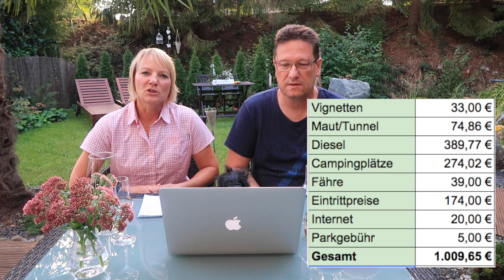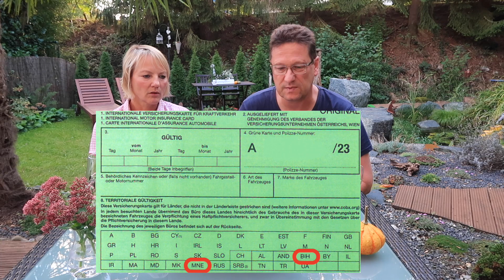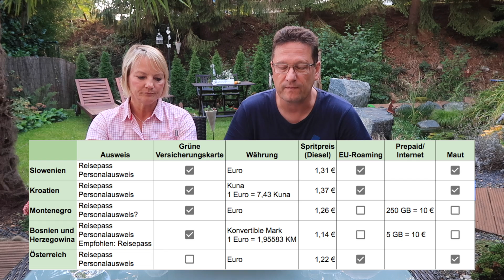Balkan September 2018: Tipps und Fazit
Am 8. September 2018 sind wir zu unserer 3-wöchigen Balkan Tour gestartet.

Inspiriert von anderen Youtubern freuen wir uns auf viele neue Eindrücke in Ländern, die bisher noch nicht auf unserer Reiseliste standen.

In diesem Video geben wir Euch Tipps, Infos und unsere persönlichen Erfahrungen über unsere Balkan-Tour, in der wir die Länder Slowenien, Kroatien, Montenegro und Bosnien und Herzegowina bereist haben.

Unsere Tour als...

Und...